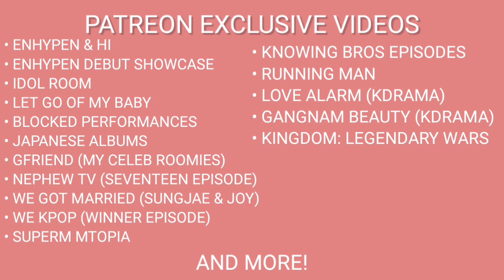JAE REACTS TO 'DAY6 FORGETTING THEIR LYRICS' | REACTION